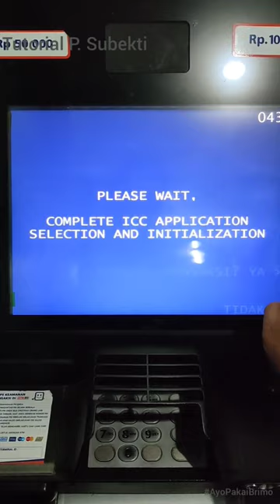setor tunai atm bri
cara mudah setor tunai d mesin atm / crm bri